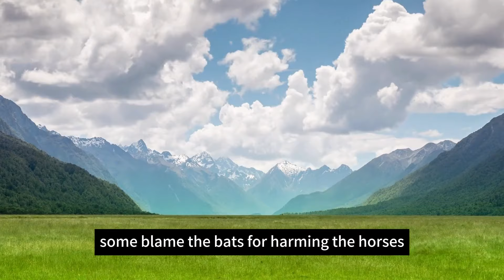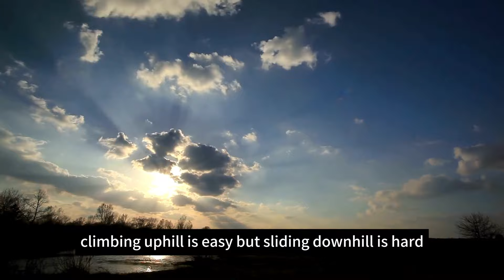I Tried Avoiding Unhappiness for a Month and Here's What Happened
In this enlightening video, we delve into the profound impact of emotional well-being on the lives of retired elders. Explore how unchecked emotions can lead to a life of despair and stagnation, while maintaining a positive mindset can unlock new experiences and joy in this vital phase of life. We discuss the two major laws that affect emotional health in retirement: the Wild Horse Law and the Slide Law, illustrating how elders can navigate these challenges to live fulfilling lives. Join us as we uncover the secrets to aging gracefully, building meaningful relationships, and finding happiness beyond the workplace.